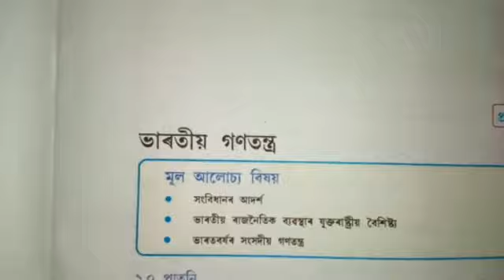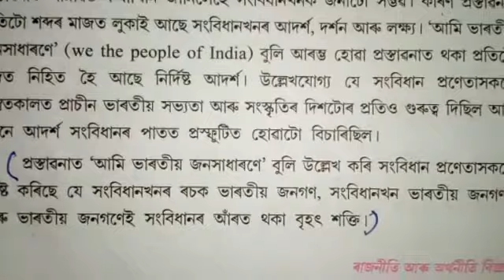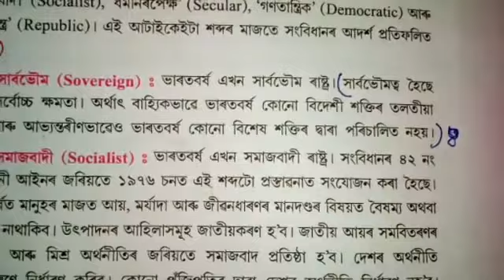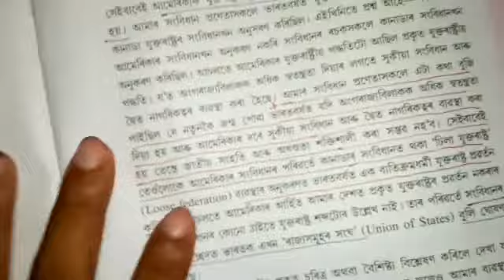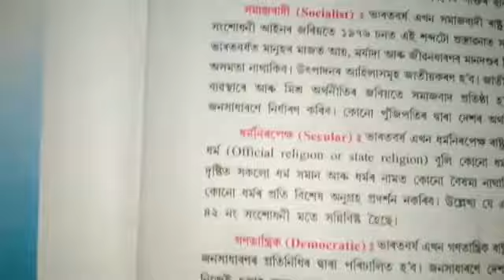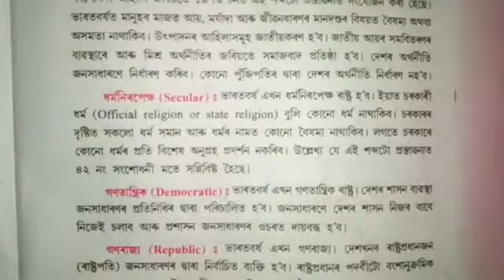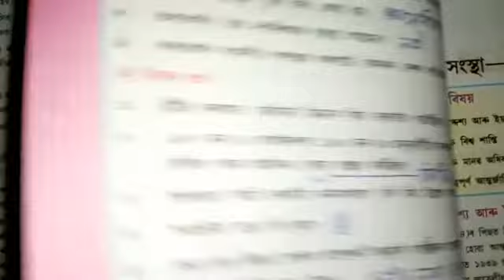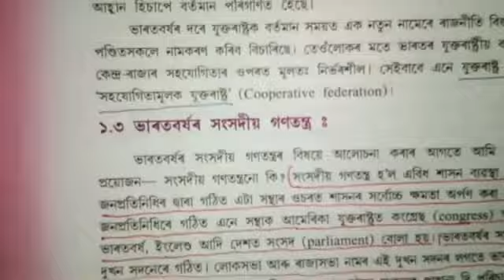দশম শ্ৰেণীৰ সমাজ বিজ্ঞান, ৰাজনীতি- প্ৰথম অধ্যায়